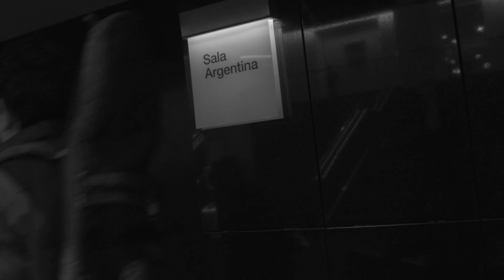"Tester, rock en ascenso" en el CCK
- Atrás Hay Truenos, Riel, Bestia Bebé, Simón Poxyran, Barbi Recanati, Bort Sin Apellido, Las Sombras y Fonez participan del ciclo "Tester, rock en ascenso", un ciclo dedicado al indie cuyos shows se emiten en Canal Encuentro y la plataforma Contar (video: gentileza CCK)